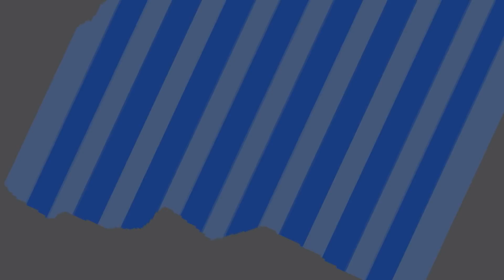Godzilla vs Justice League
Socials

peace :)